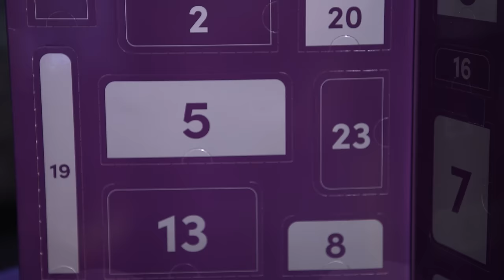Laura Smyth | Have A Word Podcast #255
Fuel different, drink Sneak.